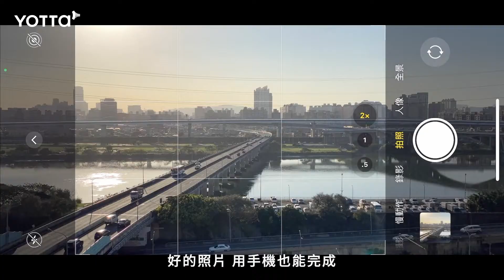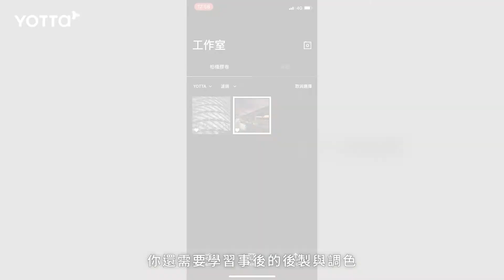手機攝影學｜捕捉全時刻的魔幻瞬間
【手機攝影學｜捕捉全時刻的魔幻瞬間】課程募資 7 折預購中！
攝影，不該被器材束縛；
紀錄生活，也不只有一種形式。
這次 捨去沈重的裝備、複雜的相機，一起用手機創造出有故事的畫面，
不錯過生活中每個值得紀念的時刻。
YOTTA 這次邀請到作品曾登上蘋果 Shot on iPhone 7 活動廣告看板於全球26國展出，並替BMW、Lexus、Leica、Canon等品牌進行社群形象拍攝，擁有八年攝影經驗的手機攝影師－熊明龍 開設手機攝影課程。
這堂課將會帶你認識各種構圖、創意拍攝手法，以及後製修圖思路，課程中也會實際操作不同種類照片的拍攝和編修，帶給你一堂理論結合實作的手機攝影課。

📍 4 大課程特色，帶你用手機拍出好照片
➤ 10 個章節精實課程：全面解析手機攝影
➤ 16 種拍攝手法教學：從實作到編修，帶你走過完整相片創作流程
➤ 3 種風格攝影演示：現場實拍、後製，拍攝訣竅一次掌握
➤ 6 份作業學習檢核：講師親自回饋，進步看得見

• 募資期間：2021/1/27 (三) - 2021/3/22(一)
• 限時優惠：$1750元 (3/23起恢復原價$2,500元)
• 預計開課日：2021/05/03 正式開課後，線上觀看永久學習